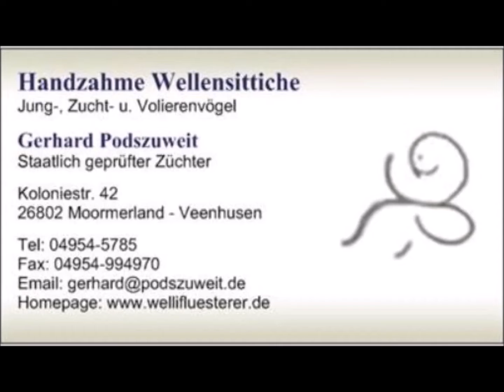P1150733 weiß Schwarzauge Henne